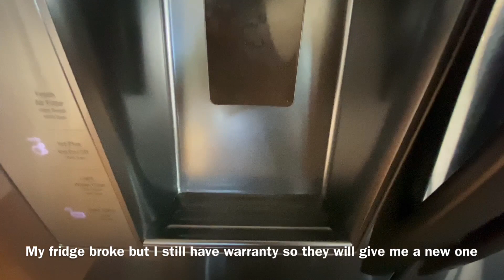My Fridge Broke🇺🇸| Tủ Lạnh Hư Rồi Phải Đi Ăn Ở Ngoài Các Bạn Ơi | Ngocvanle USA